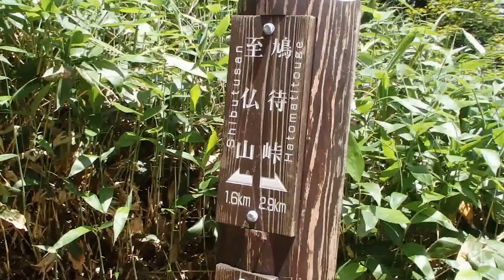日本百名山の至仏山登山 途中に立ち寄る水場の風景